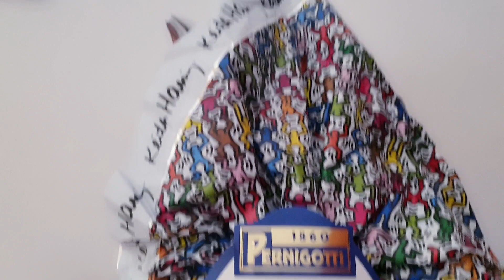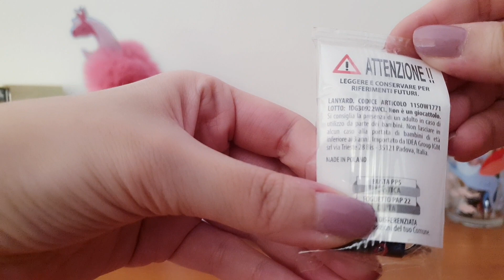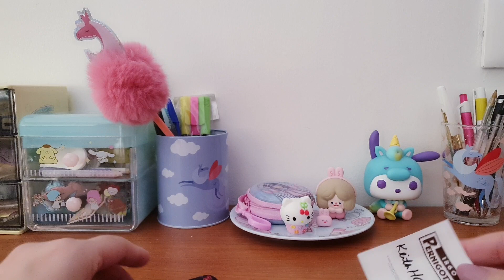UOVO DI PASQUA KEITH HARING PERNIGOTTI 2023!!!